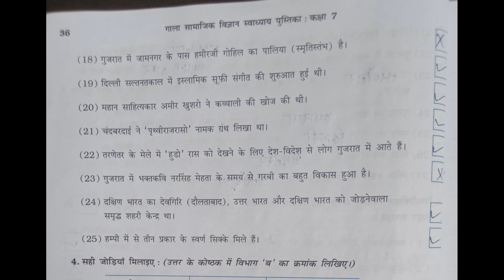कक्षा : 7. सा. वि. प्रथमसत्र - पाठ : 4. स्वा. पोथी - प्र. उ.